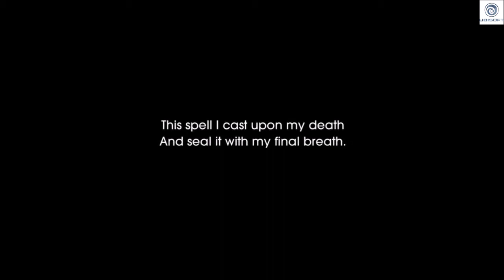Child of Light_Part 11 Tower (7 53)